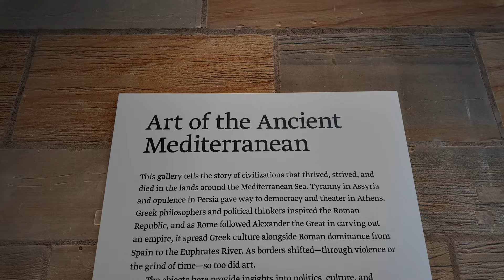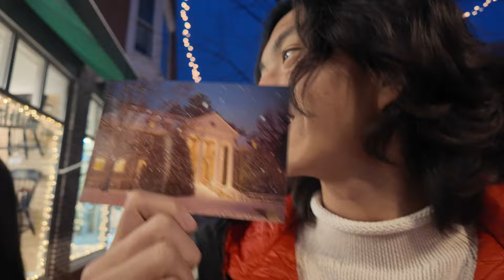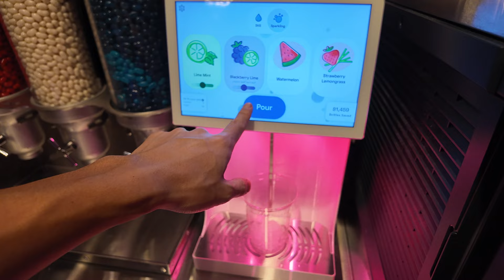touring Yale vs. Dartmouth campuses—how do they compare? | Daily Vlog Ep. 9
campus toured Yale and Dartmouth today. Both are absolutely beautiful. Can't pick a favourite. For the record.